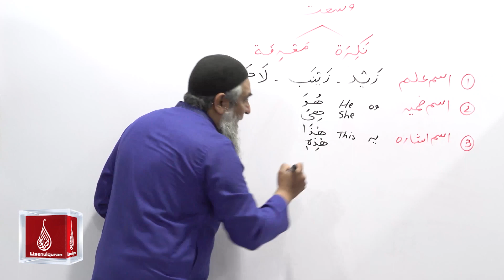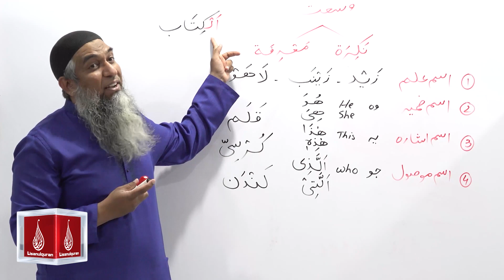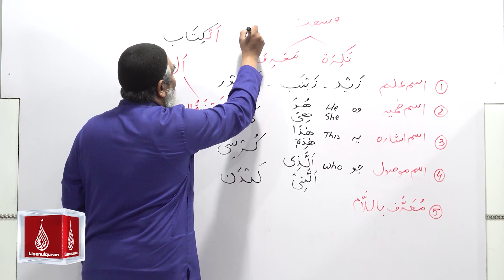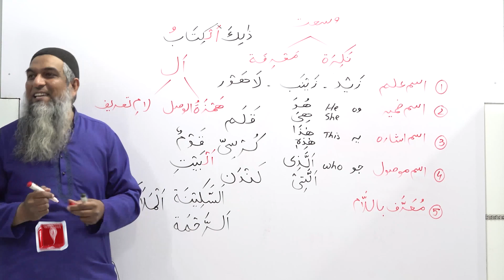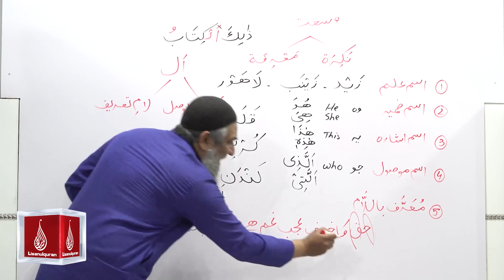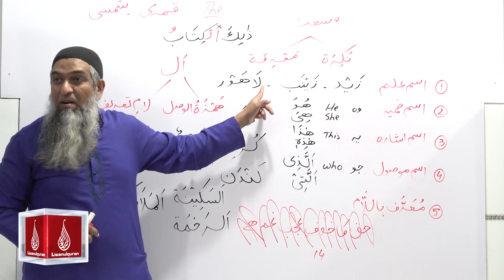Abstract of Lectures 9 lisan ul quran 2018 part 1 (وسعت)